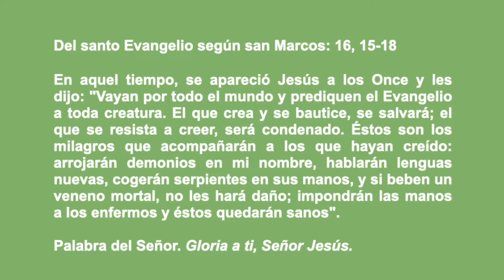Evangelio del día lunes 25 de enero de 2021